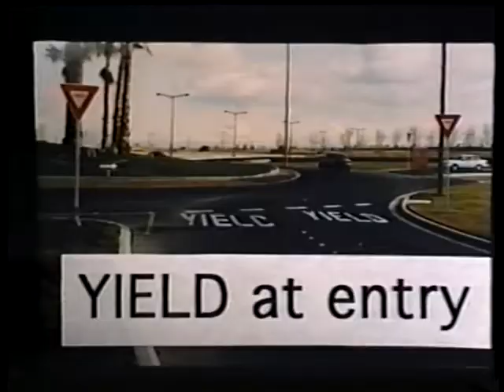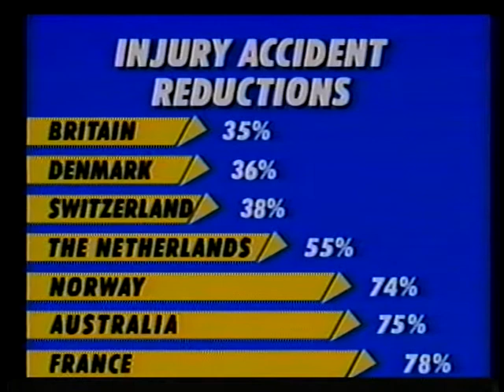Modern Roundabouts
Modern Roundabouts - Maryland Department of Transportation 1992 - Video VH-374 - This video is designed to introduce local agencies to the concept of modern roundabouts, with examples of installations in the U.S. and abroad. The characteristics of modern roundabouts are described: small dimensions, controlled access, low speed, and wide entries. The case is made that properly designed modern roundabouts can result in accident reduction and traffic capacity increase at lower cost than signalized intersections. Impacts on bicycle and pedestrian traffic are also discussed. Roundabouts are presented not as a panacea, but as an effective option for intersection control.